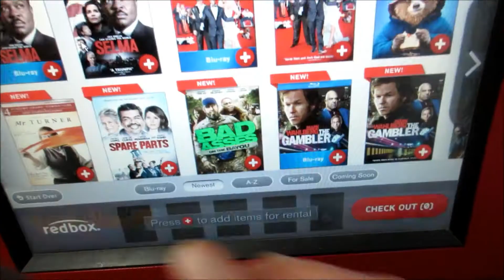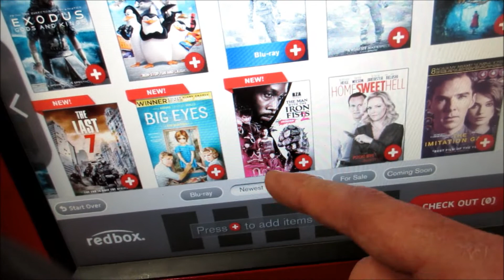The Interview (Day 5) 5-6-2015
Had a interview for another job to along with my other work! Also mowed a lawn and it just about zapped the life out of me! Sweat got into my eyes for the first time in a long time! Also behind the scenes of a food review that i shot!